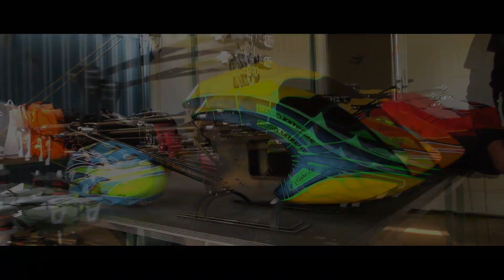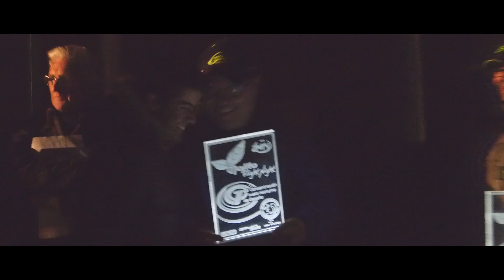Mojito Flight Night 2014 Video Oficial by AgustínSong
Mojito Flight Night 2014